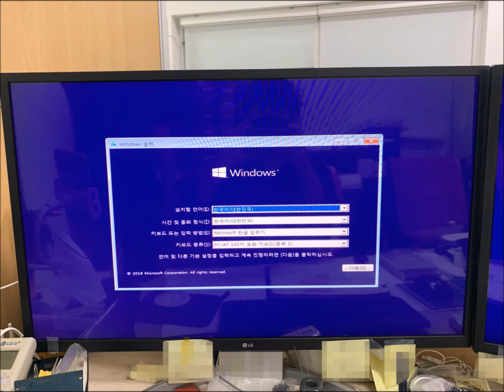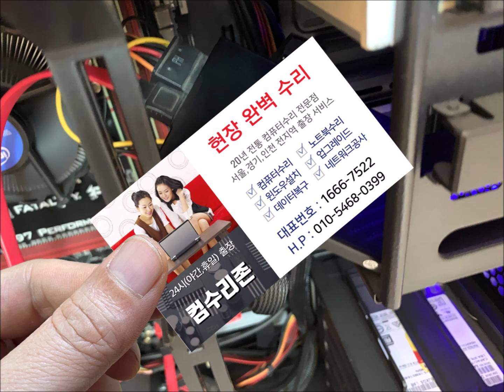월곡동 컴퓨터수리 속도가 너무 느릴때 KLEVV NEO N400 SSD 설치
업무용으로 사용하시는데 속도가 너무 느려서 월곡동 컴퓨터수리가 출장 갔습니다. 업그레이드를 안하셨더군요. KLEVV NEO N400 SSD로 설치해 드렸습니다.

20년운영 노하우와 기술력
픽업없이 99.99% 현장 해결
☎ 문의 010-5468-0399